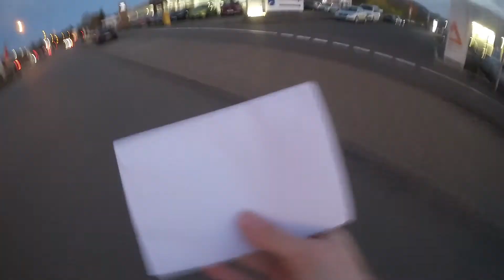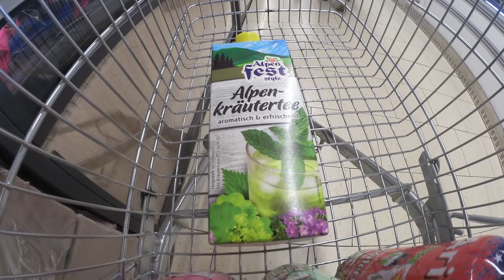Autos gucken und etwas bummeln